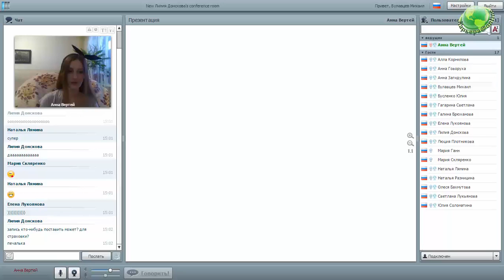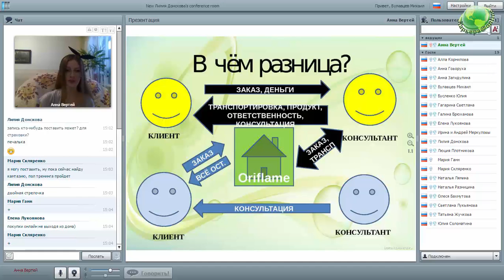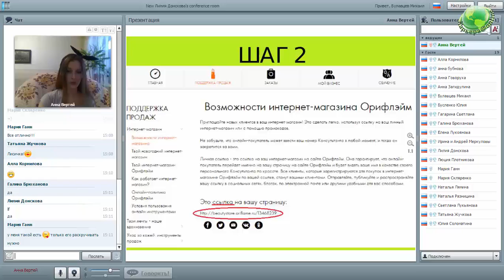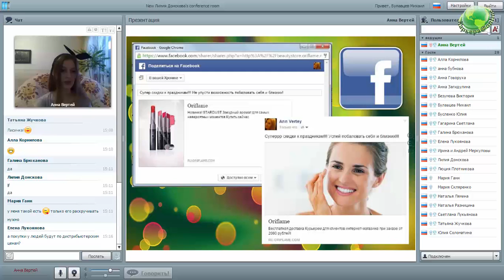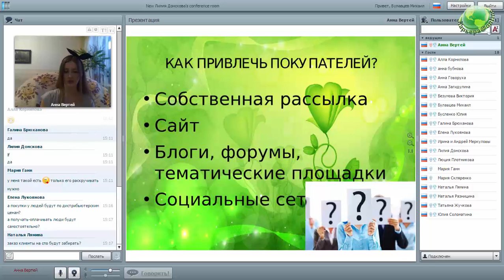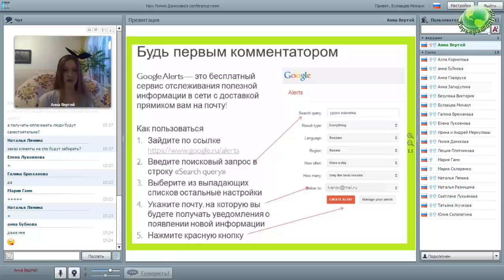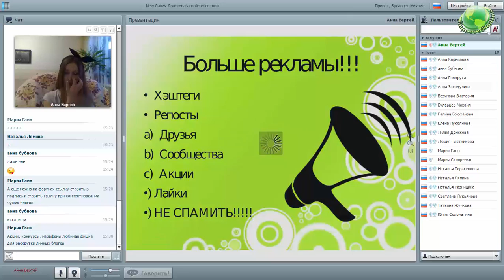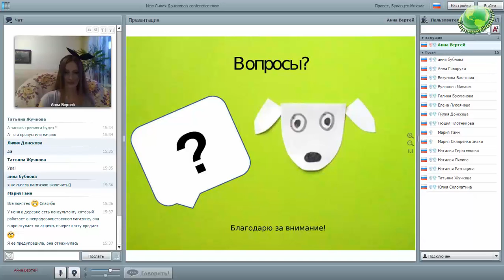"Интернет-Магазин Орифлэйм" Менеджер 9% Анна Вертей 24.11.15